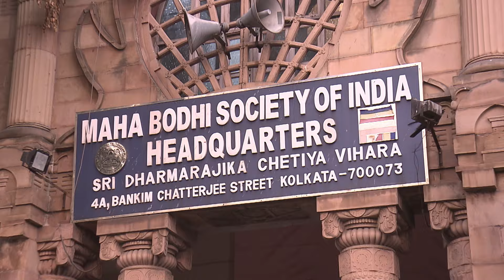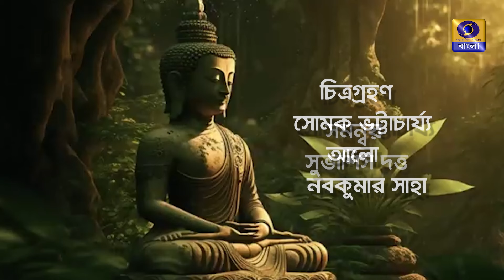Amrita Katha : Buddha Purnima : Buddha Jayanti-Ep3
Amrita Katha : Buddha Purnima : Buddha Jayanti-Ep3 : Buddha Purnima is the full moon day that commemorates the birth, enlightenment and attainment of Mahasamadhi by Gautama the Buddha.  Buddha Jayanti is a  Buddhist festival that is commemorating the birth of the prince Siddhartha Gautama, who became the Gautama Buddha and founded Buddhism.
অমৃত কথা : বুদ্ধ পূর্ণিমা : বুদ্ধ জয়ন্তী-পর্ব৩ : বুদ্ধ পূর্ণিমা হল সেই পূর্ণিমার দিন যা গৌতম বুদ্ধের জন্ম, জ্ঞানার্জন এবং মহাসমাধি প্রাপ্তির স্মৃতিচারণ করে। বুদ্ধ জয়ন্তী হল একটি বৌদ্ধ উৎসব যা রাজকুমার সিদ্ধার্থ গৌতমের জন্মকে স্মরণ করে, যিনি গৌতম বুদ্ধ হয়েছিলেন এবং বৌদ্ধ ধর্ম প্রতিষ্ঠা করেছিলেন।